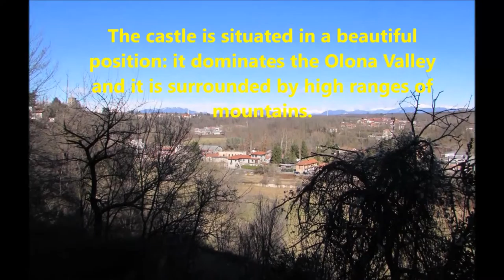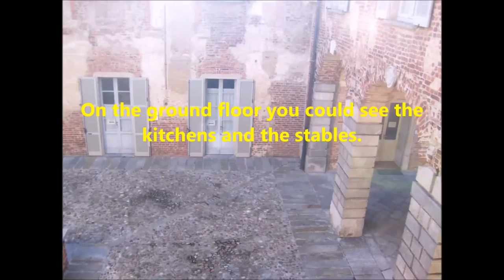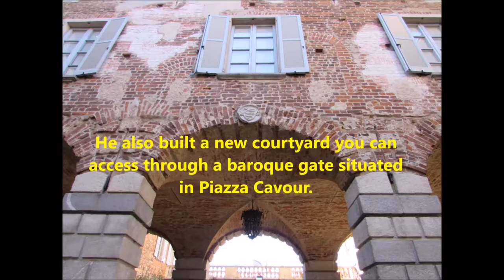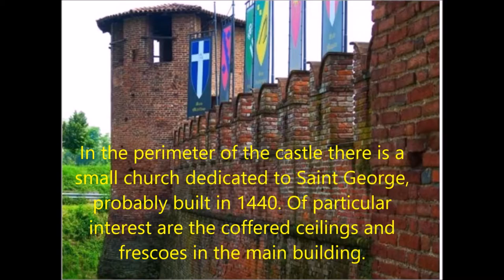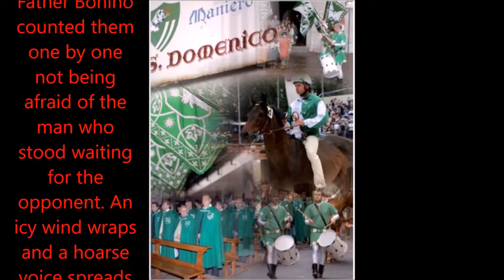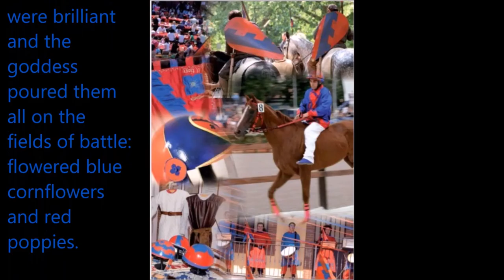castle project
Progetto My Castle - E-twinning 2016